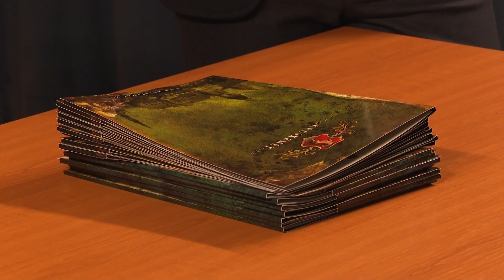Tervtanácsi tagok megbízó leveleinek átadása